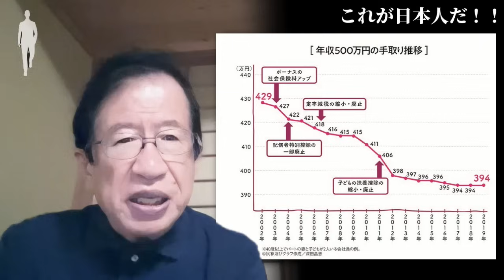【武田邦彦 9月21日】9人の総裁選候補たちは、いったいナニ人なのか？なぜ“あの事件”を語らないのか？ まさか日本人が･･･ 覚悟して聞いて下さい！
武田先生 最新刊「我が人生 武田邦彦自伝」単行本 – 2024/7/23

軍事評論家マックスフォンシュラー先生とLizzyの勉強 9月29日(日)

10月6日(日)北海道と沖縄を守れば日本は守れる　北海道の未来を明るくする！反グローバリズム結集！特別ゲスト 仲村覚先生 Lizzy＆海堂拓己

■街頭演説 ライブ配信チャンネル